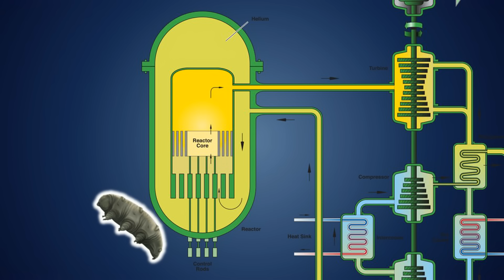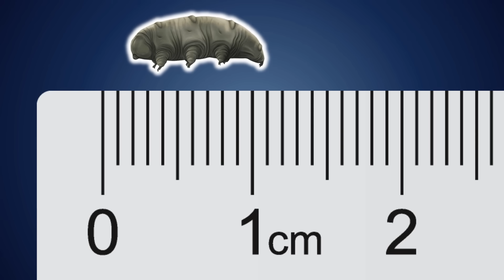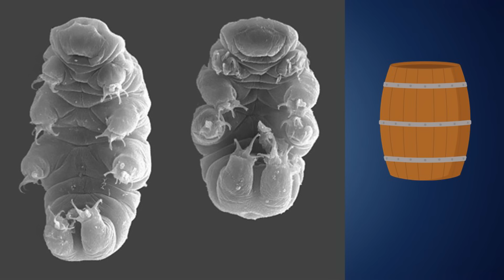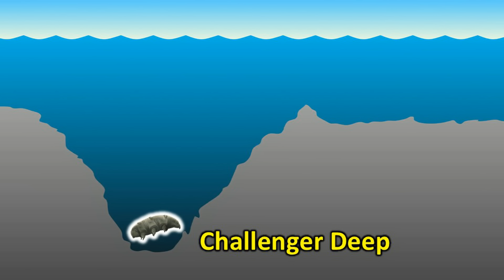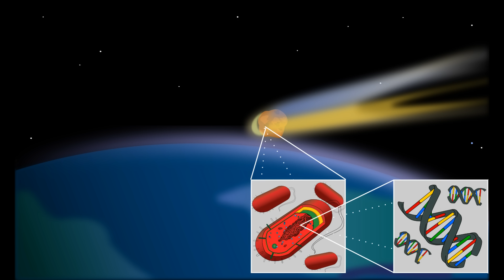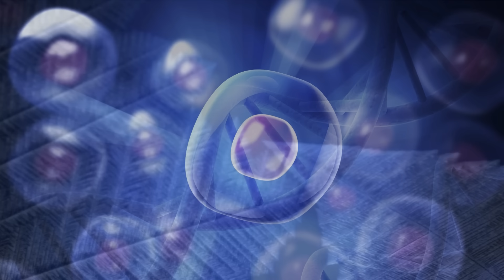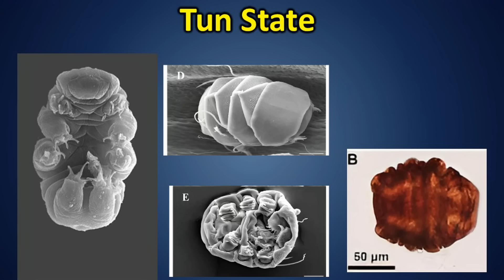This Creature is Almost Indestructible. Did it come from space? Tardigrades, what we learn from them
Did you know there’s a tiny creature on Earth that can survive in the harshest environments imaginable? From the freezing vacuum of space to boiling temperatures, crushing pressures, and even deadly radiation, tardigrades—also known as water bears—are nature’s ultimate survivors.

In this video, we dive into the fascinating world of tardigrades to uncover:
✔ What makes them so tough.
✔ How they survive extreme conditions using their unique tun state.
✔ The groundbreaking experiments that tested their survival in space and beyond.
✔ Why some scientists believe tardigrades might hold the key to interplanetary life and panspermia.

Could these microscopic creatures be the ultimate space travelers? Could they help us unlock the secrets of surviving long-duration space missions? Join us on this incredible journey to discover the science behind one of Earth’s most extraordinary lifeforms.

🔥 Topics Covered:

How tardigrades survive boiling, freezing, and even radiation.
The discovery of their unique tun state and its role in their survival.
Tardigrades and the theory of panspermia—spreading life across planets.
What this means for future Mars and space exploration.
This is not just about tardigrades—it’s about the future of life, space exploration, and our understanding of survival. Whether you’re a science enthusiast, a student, or just curious about life’s mysteries, this video is for you.

You are welcome to my science channel Science Simplified 4 All. My name is Anoop. I am a science enthusiast. My science talk videos are an attempt to simplify complicated science topics so that everyone can understand. My videos will include topics like Physics, Astrophysics, Astronomy, Blackholes, Special Theory of relativity, General Theory of relativity, Spacetime, stars, quantum mechanics, science experiments, science projects, biology, aliens, science facts, science documentry etc. I will try to explain science in simple ways without too much equations, formulas and graphs. Some of my videos may be useful for the science students, science class, science master, and competitive exam students like UPSC etc.